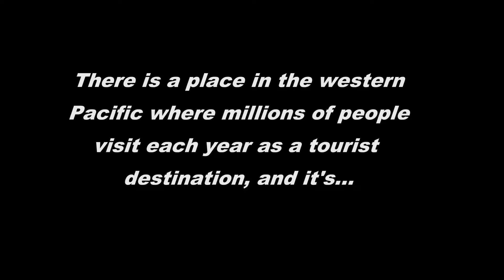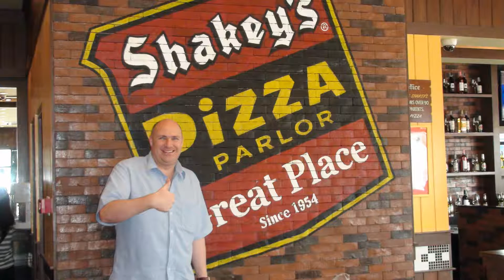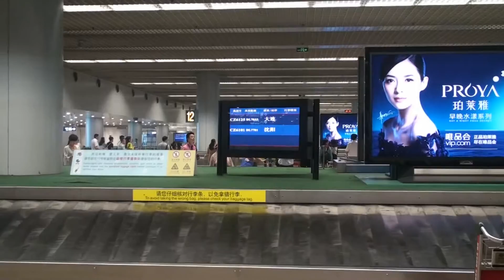Exploring Sheridan Beach Resort and Spa!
It's more fun to vacation in the Philippines.  It has great food and beaches.  The people are always friendly.   This is some of the sights from Cebu, Manila, and Palawan.  It has beautiful swimming pools and warm beaches.  The underwater cave tour is also great!